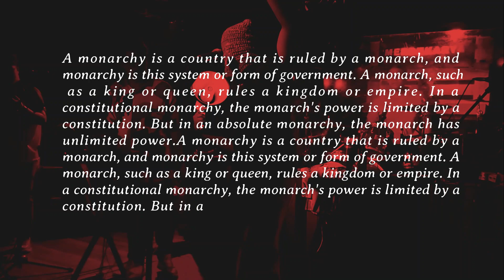Marco George - KINGS + QUEENS (2024 LIVE @ Merdekarya)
Here is a live performance of my original song 'KINGS + QUEENS'

Thank you Music City for the footage

Lyrics:
Your Holy Kingdom,
Falls to its knees
All us again
All us to free
Free ourselves forevermore

What do we want in this world that we livin' in?
Material thoughts drive all our egotist
Cna't be complaining if your hear is breaking
Down into the ground and when you pick it up

Shit!
I wanna fly on a spaceship
Into the orbit of my mind
That's the real shit
Alien invasion
Make the world one nation
And Reagan put up your flag now
It's time to dance now

Your Holy Kingdom,
All us again
Free ourselves forevermore

Political facts
Ass attacks
As a distraction act
This is the mental match you gotta fight
People be trippin when you spittin your rhythm
Spittin your rhythm
Well this is your freedom

Lock and load with your friends and foes
Do they know what they really know
I don't know what I really know but
Let's go ahead and start the show

Your Holy Kingdom,
All us again
Free ourselves forevermore